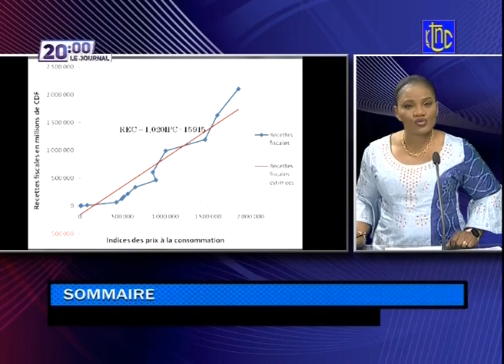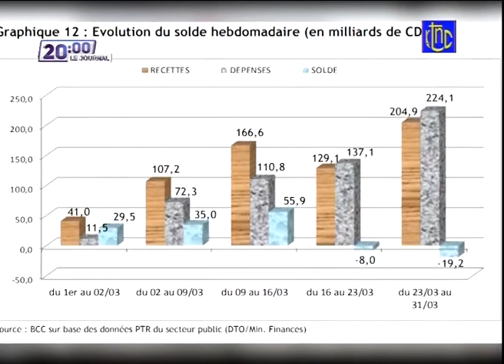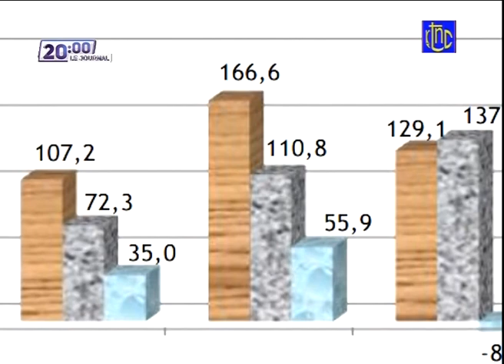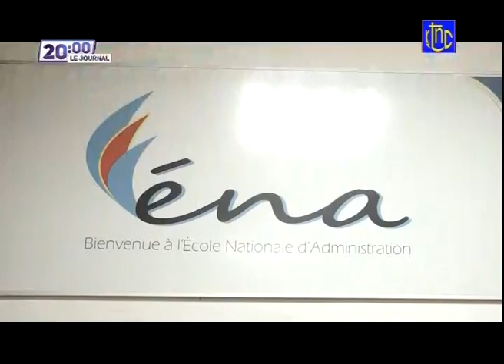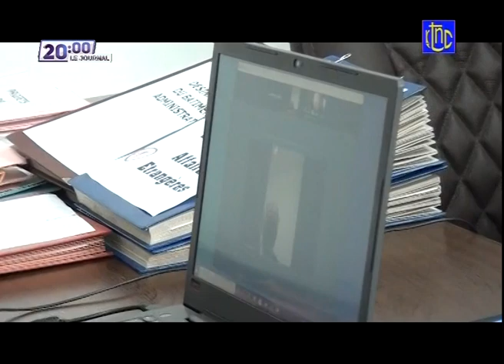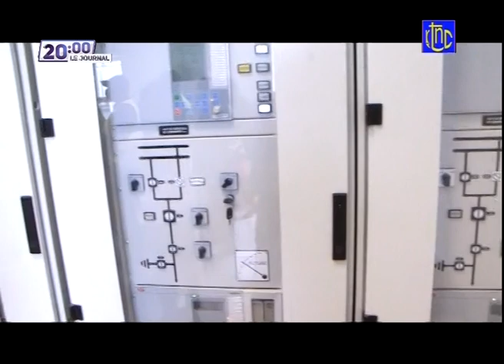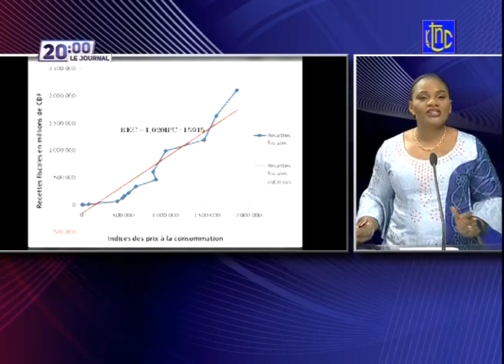🔴 RDC : SUIVEZ LE GRAND JOURNAL DE CE JEUDI 15.07.2021 | RTNC EDITION 20H00